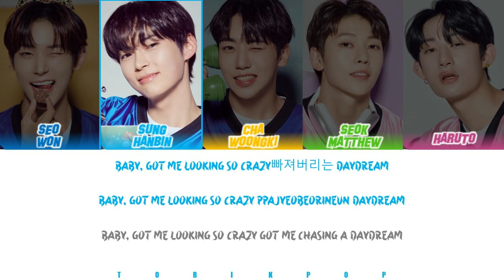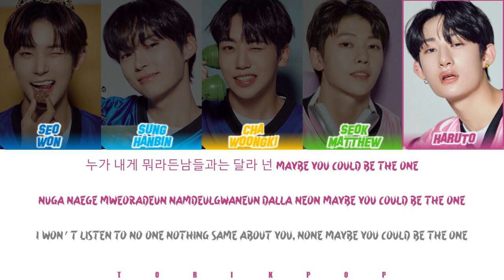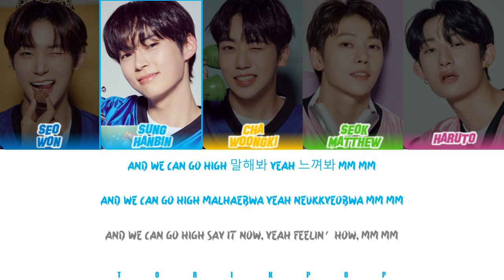How Would BOYS PLANET Sing "HYPE BOY" By NEW JEANS | Revamped